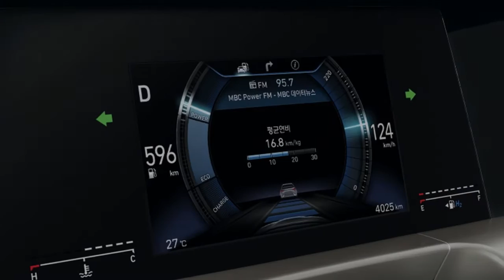2019 Hyundai Nexo Interior | Hyundai Nexo 2019 Exterior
2019 Hyundai Nexo Interior | Hyundai Nexo 2019 Exterior

PYEONGCHANG, S. Korea — When we travelled to South Korea to test out the new Hyundai Santa Fe, we also got a chance behind the wheel of the new hydrogen-powered Nexo fuel-cell SUV. Hyundai unveiled the Nexo at CES in January as a replacement for the Tucson Fuel Cell, which logged miles and gathered data in 18 countries over the course of its generation. The Nexo is an improvement: It's more efficient, packed with smarter driver assistance technologies and, in our opinion, is more attractive.

With a clean an uncluttered exterior, it has a familiar crossover profile, but the front end, is a little more unique with a large grille and über-thin lighting tucked high under the front of the hood. The rear end offers a lot of blank sheet metal, which looks fetching in white. Aerodynamic vents behind the rear quarter windows open up at the back of the car beneath a sporty-looking spoiler.

But it's the clean, sustainable future that its hydrogen fuel may provide that's most important. Which is not to diminish the benefits battery electric cars offer in the interim — and likely for the foreseeable future — but renewable electricity is intermittent. So how does one store massive amounts of clean electricity for long periods to use when it's not readily available? Hydrogen electrolysis – using an electric current to decompose regular water into oxygen and hydrogen.

---xxx

2019 Hyundai Nexo Interior | Hyundai Nexo 2019 Exterior